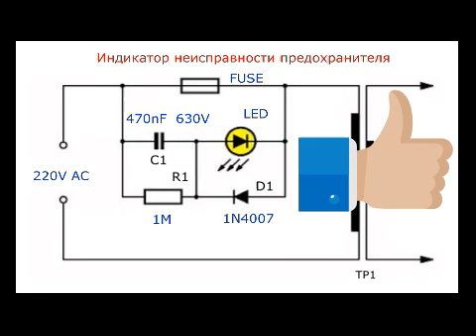сгорел предохранитель или цел ?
Индикатор неисправности предохранителя.

В некоторых случаях полезно получить информацию о перегорании предохранителя. После этого вы сразу увидите, где находится ошибка в устройстве. С помощью простой схемы, приведенной ниже, вы можете заставить светодиод загораться при выходе из строя сетевого предохранителя.